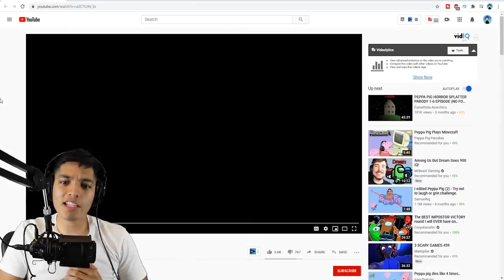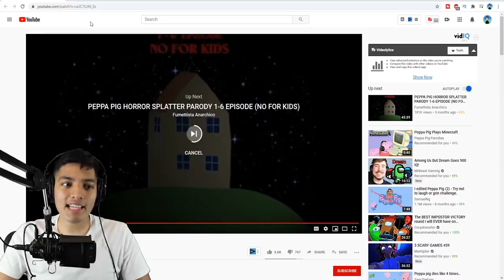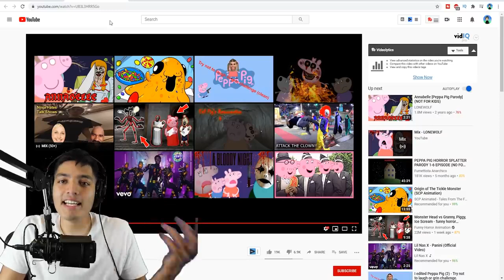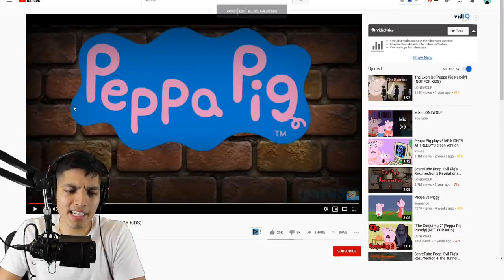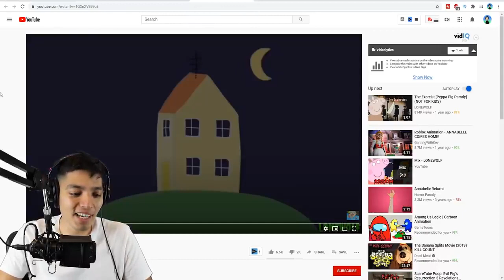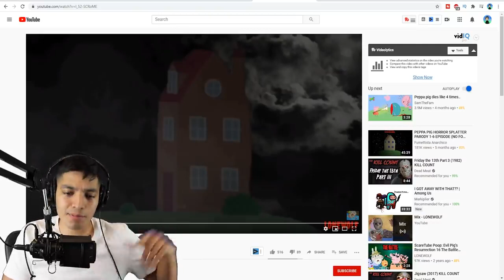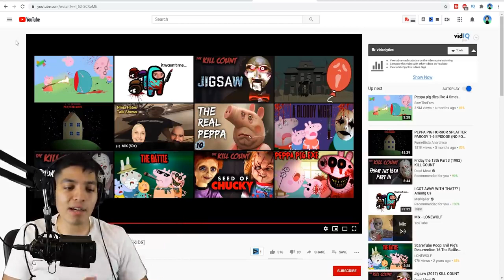Scary Peppa pig | Children's Show TV#scarry